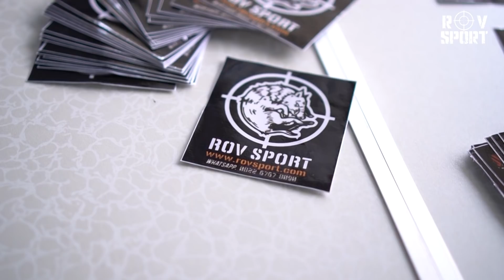GRAND PEGASUS CUMA 300 RIBU ??? TONTON SAMPAI HABIS PROMONYA BESERTA SENAPAN GEJLUK BLACK PANTHER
1. SHOPEE ROV SPORT

2. TOKOPEDIA ROV SPORT RIFLE

3. TOKOPEDIA ROV SPORT ASESORIS

4. BUKALAPAK ROV SPORT

3.  @rovsportcloth